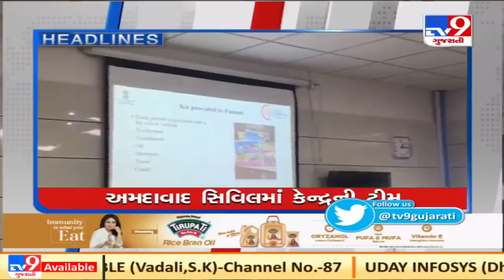Top News Headlines Of This Hour : 10-04-2021 | Tv9GujaratiNews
ગુજરાતીની Youtube ચેનલને સબસ્ક્રાઈબ કરો અને બેલ આઈકોન જરૂરથી દબાવો...જેથી દરેક મહત્વના વીડિયોની નોટિફિકેશન તમને મળતા રહેશે